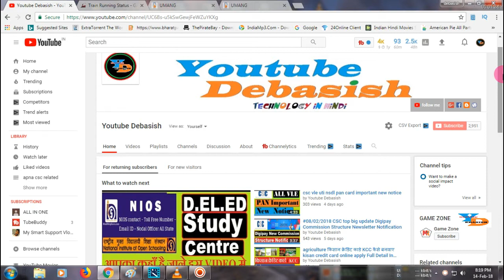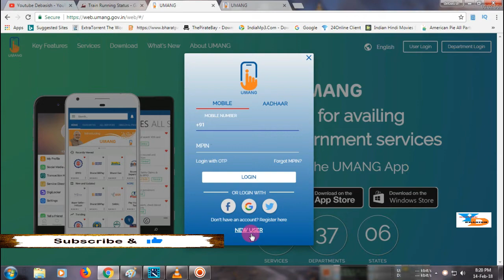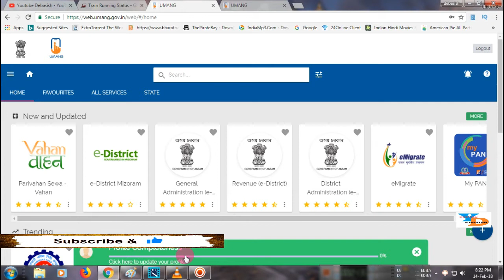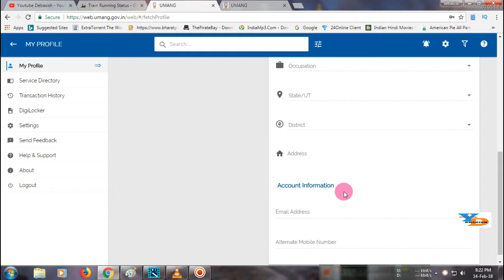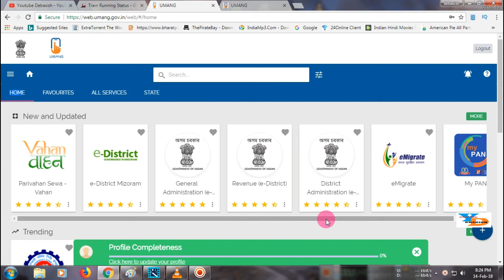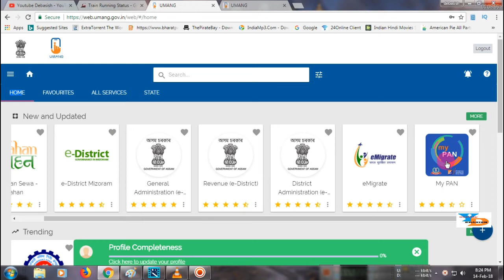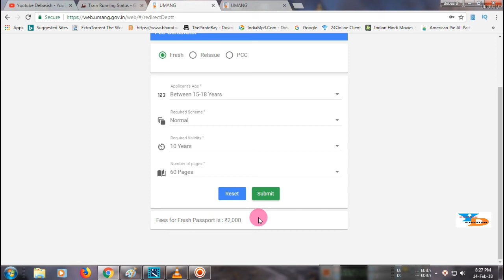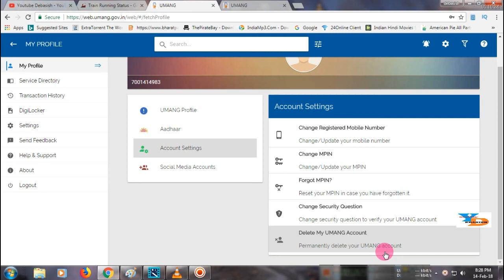FREE new portal UMANG USED all indian citizen AADHAR EKYC PAN ELECTRICITY MORE SERVICES yourself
FREE new portal UMANG USED all indian citizen AADHAR EKYC PAN ELECTRICITY MORE SERVICES
how to make pan card by yourself